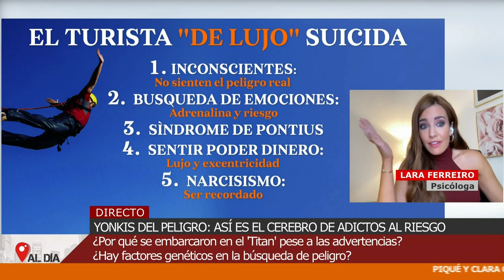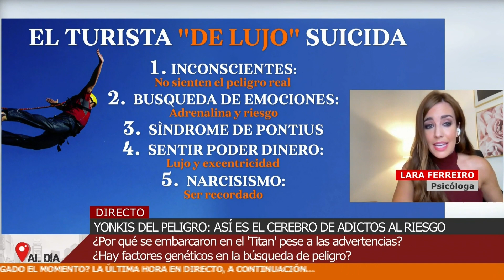Adictos al riesgo. El turista "de lujo" suicida | Psicóloga Lara Ferreiro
EL TURISMO SUICIDA

Esta industria llega a generar 4.000 millones de euros al año. Hablamos de grandes cantidades pagadas por los ultrarricos que buscan la fama, el poder del dinero y ser recordados.

Estas personas actúan de forma inconsciente, no perciben el peligro real.

Su objetivo es la búsqueda de emociones y adrenalina. Los viajes de aventura les brindan la oportunidad de experimentar emociones fuertes y adrenalina a través de actividades desafiantes y peligrosas

Buscan sentir el poder del dinero: muestran una vida llena de lujo y excentricidades, sienten que pueden romper las reglas.

Narcisismo: ser recordado. Los viajes de aventura extremos a destinos remotos pueden ser costosos y difíciles de acceder para la mayoría de las personas. Al embarcarse en estas experiencias, los ultrarricos pueden sentirse exclusivos y destacados.

El síndrome de Pontius  afecta la percepción de una persona frente a actividades de riesgo, sin percibirlas como tales. Este síndrome se debe principalmente al aumento de adrenalina en el cuerpo, lo que genera una distorsión en la percepción del peligro. Esto hace que las actividades de alto riesgo sean vistas como normales.

Lara Ferreiro